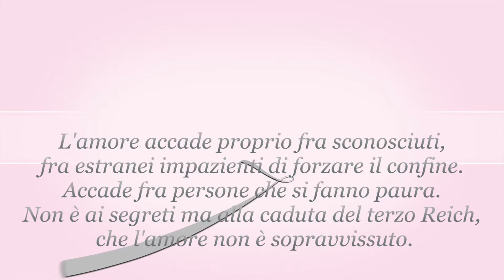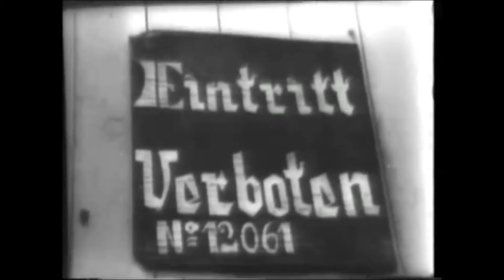Le assaggiatrici, Rosella Postorino (book trailer)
Rosa Sauer è una giovane donna di Berlino. Non è un'ebrea, non è un'alleata americana, non è un soldato. A lei, e ad altre donne, viene assegnato un compito fondamentale per la Germania: prevenire la morte del Führer, nel caso i suoi cibi fossero contaminati dal veleno. Rosa diventa una delle assaggiatrici del Reich, mentre il marito, Gregor, combatte sul fronte russo.
Entrambi a rischiare la vita, in modo differente, mentre un oscuro gerarca nazista, il tenente Ziegler, entra nella vita di Rosa in modo sorprendente.